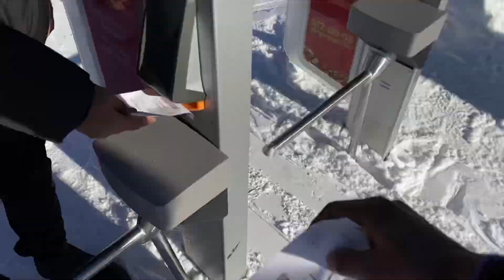Snow World | Fun Snowboard Vlog | Qaragai Almaty | Mountain Ski Forest Fairy Tale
Snow World | Fun Snowboard Vlog | Fun In The Snow with Friends | Qaragai Almaty| Mountain Ski Forest Fairy Tale

Snowboard vlog | snowboarding | snowboard | snow | snow world | Fun In The Snow with Friends | Mountain | mountain ski | forest fairy tale